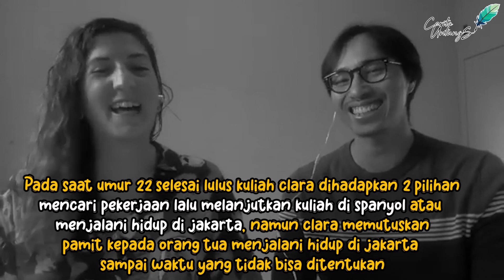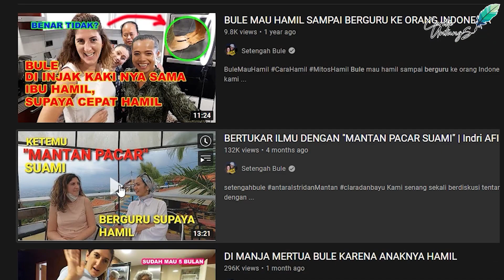Istri bule Kena begal Di jakarta? Part 1 with Setengah Bule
Istri bule kena begal P@y*dara di jakarta

Kembali Alhamdulillah plylist jodoh ngga kemana tayang dengan pasangan Indonesia Spanyol
Ada beberapa keunikan pasangan Bayu dan Clara ini
Dan ternyata bayu adalah mantannya artis
Siapa ya?
Tapi ada Yang menyedihkan Clara pernah merasakan pelecehan seksual waktu tinggal di jakarta

Saksikan selengkapnya di